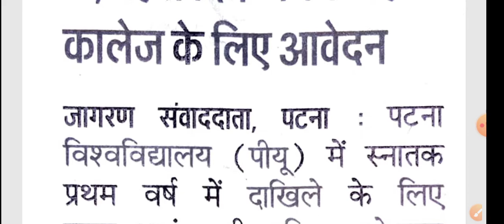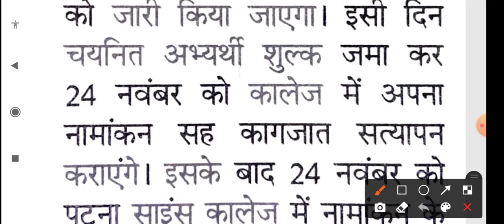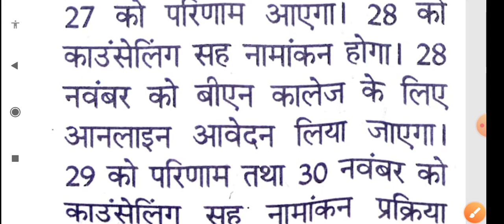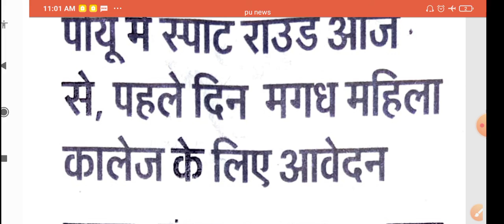Patna University Admission 2021 | Patna Science College Admission 2021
Hello friends,
Today is the last date for appling to magadh mahila college admission. In this video we have covered all the admission topics .